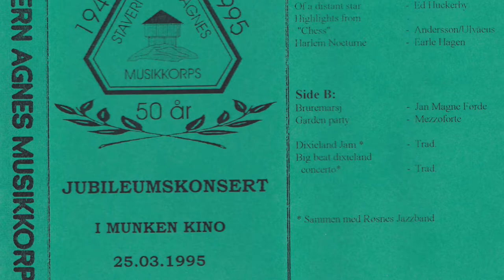Stavern-Agnes Musikkorps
Deadline av vår dirigent Thor Petter Thomsen, Big Beat Dixiland sammen med Røshnes Jazzband og Disney. Fra Jubileumskonsert i 1995, fra Sommerbåten 2015, fra vaffelboden 2015 og fra Bad Bramstedt 2015